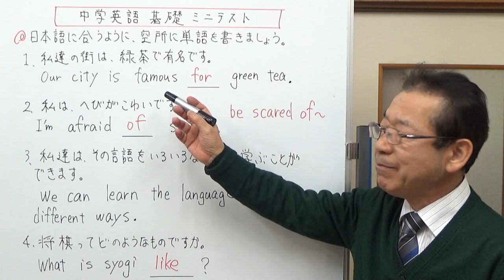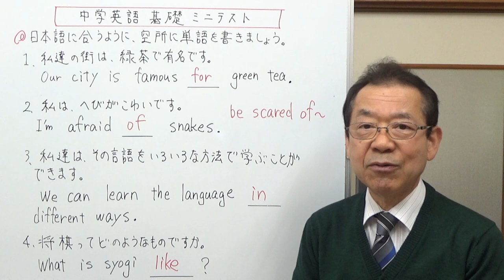穴埋め問題９ 高校受験対策 中学英語基礎 ミニテスト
～で有名、～が怖い、いろいろな方法で、など英語でどんな風になるのでしょうか。